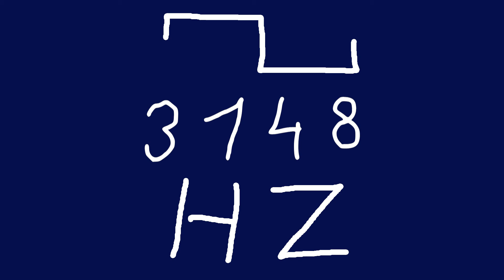3148 hz square